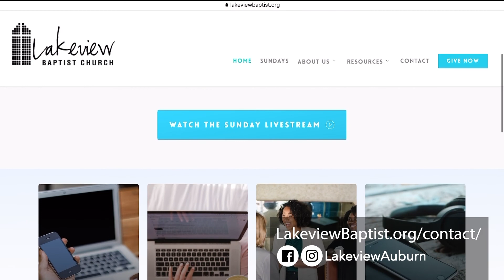08.07.2022 | PM Worship Service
0:00 | PRELUDE |
1:18 | CONGREGATIONAL SINGING |
- Great I AM
5:54 | SCRIPTURE READING | Brain Payne (Pastor)
7:15 | OPENING PRAYER | Brain Payne
8:46 | WELCOME & GREETING | Adam Taylor (Minister of Music)
10:51 | CONGREGATIONAL SINGING |
- By Faith
15:16 | OFFERTORY PRAYER | Aaron Wine (Minister to Youth)
16:14 | OFFERTORY |
- New Name Written Down In Glory (Re/Gen Youth Choir | Soloist: Victoria Malinowski)
20:50 | CONGREGATIONAL SINGING |
- One Day / When When All Get To Heaven
26:20 | MESSAGE | Brian Payne (Pastor)
“The City Of Man, The City Of God”
Genesis 4:16-26
1 | The Ascent Of The City Of Man (4:16-24)
2 | The Ascent Of The City Of God (4:25-26)
- Revelation 18:14